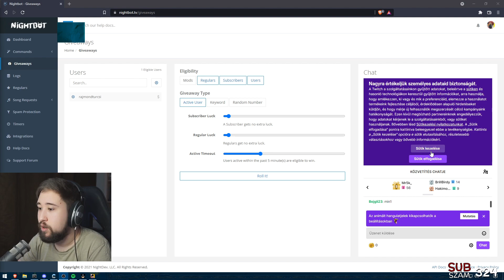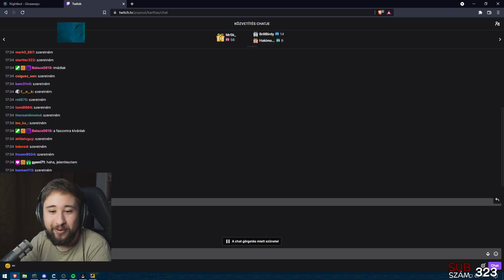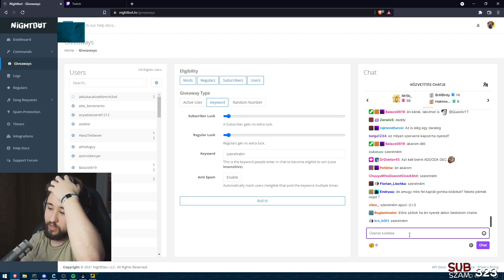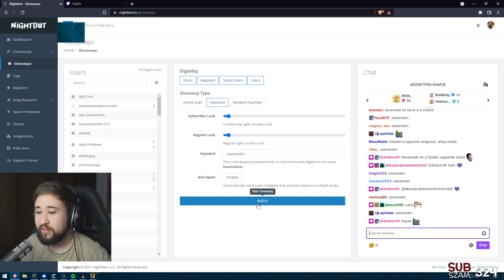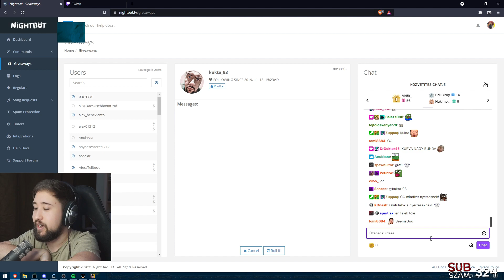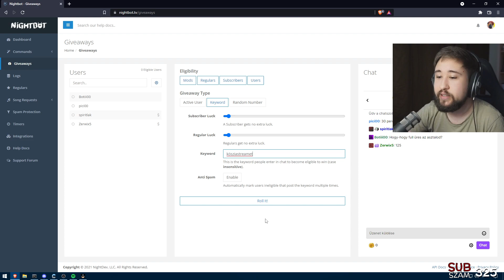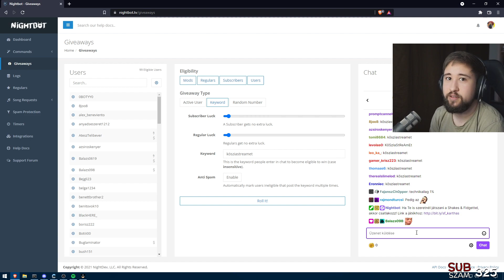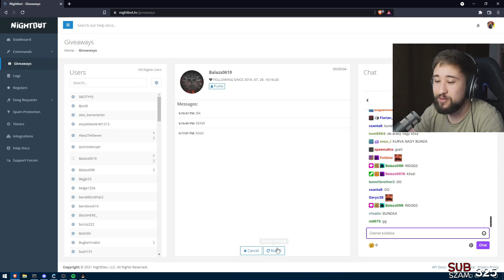SPEED SZERVER ÖSSZEGZÉS + SORSOLÁSOK | Shakes & Fidget